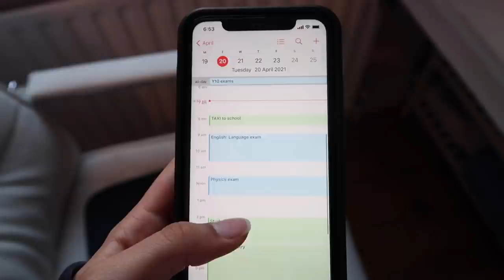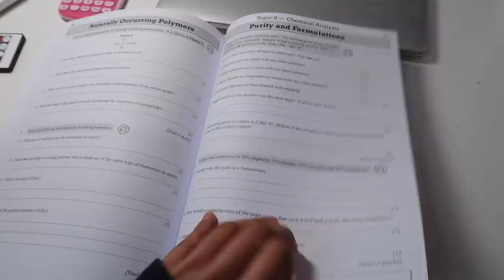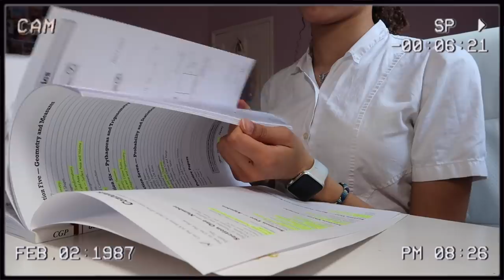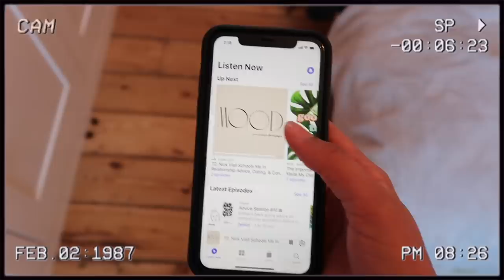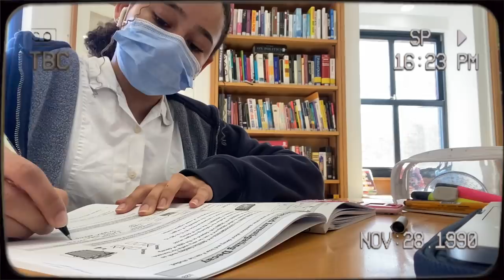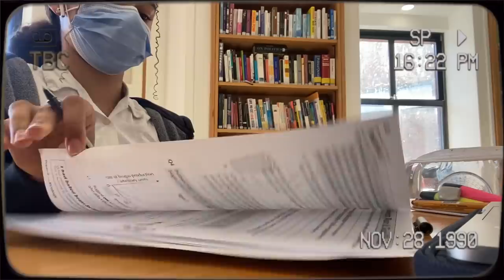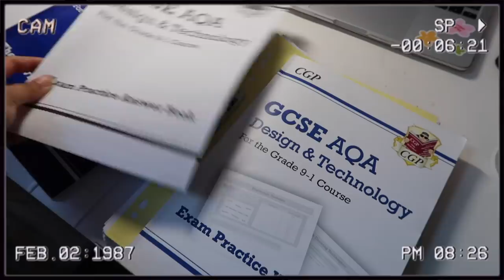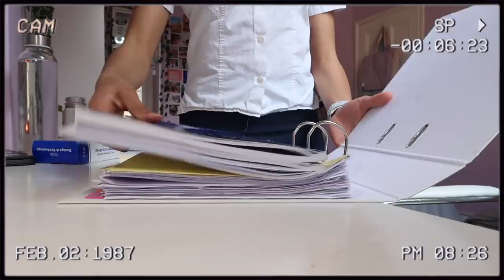exam week in my life!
LONDON
SW4 4FZ
United Kingdom

⇨media⇦
- intro, outro and channel banner made by @editedbygracee on instagram

⇨FAQs⇦
- how old am i?
15
- where am I from?
London, UK
- what camera do I film on?
vlogs: Canon Powershot G7X Mark II